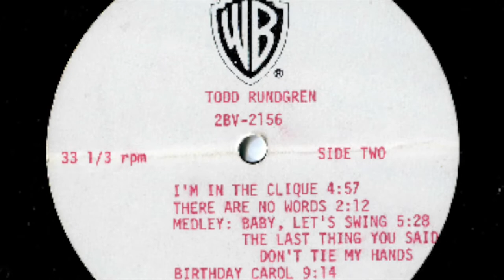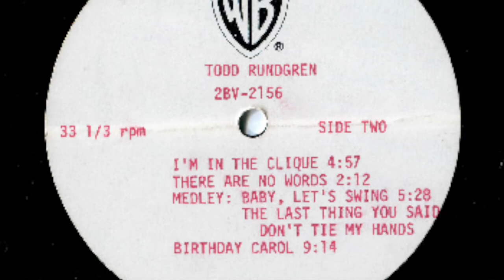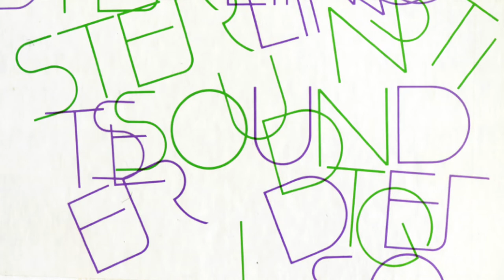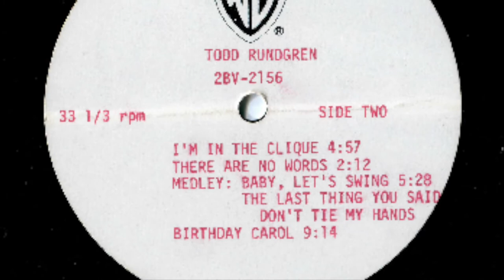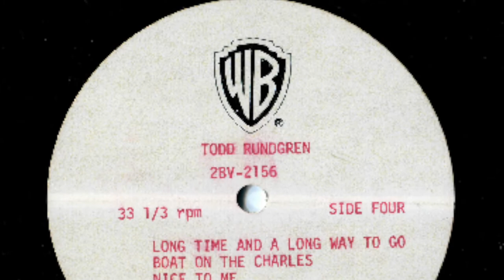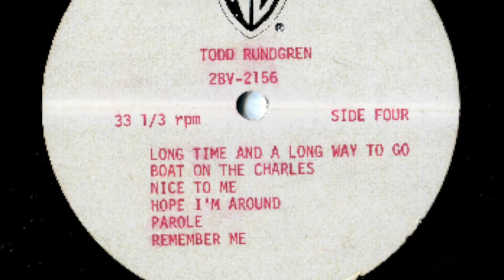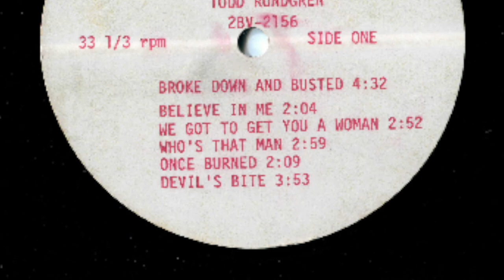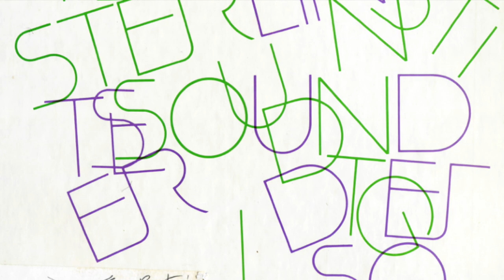TODD RUNDGREN’S RACK JOB (1974) DIRECT FROM 12” MASTER ACETATES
24bit/96khz digital transfer from Rundgren’s personal set of mother discs. Rack Job was advertised in ‘73–‘74 trades and was a compilation of Todd’s 1st two solo Lp’s RUNT and THE BALLAD OF TODD RUNDGREN which had it’s own catalog number 2BV-2156 (seen on the acetate labels and cover slick spine pictured in this video) but was shelved before release as Rundgren was moving away from glimmering pop and towards a more progressive, experimental direction. This set of master acetates cut, cover art and slicks were designed as well as few super-rare test pressings which have been long coveted collectors items. I’m happy to present the original pressing from the original masters. Even though there is some mild crackle from the degradation of the acetate surface, the sound is much more bold and full-bodied compared to an normal vinyl Lp copy. I reposted in HD for best sound quality.